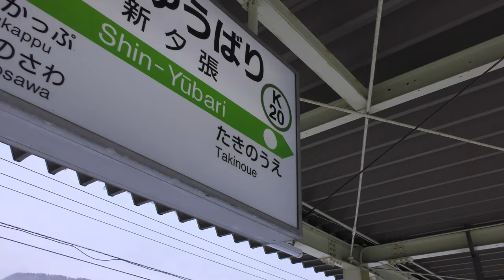(4K)真冬の新夕張駅、キハ261スーパーとかち、夕張支線キハ40(Shin Yubari Station in Sekisho Line, hokkaido, japan)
JR北海道石勝線新夕張駅に発着するキハ261系スーパーとかちと夕張支線のキハ40の動画です。
真冬の厳冬期かつ大雪の時期に撮影しました。

Everyday Update!